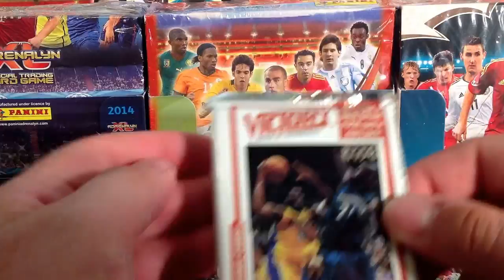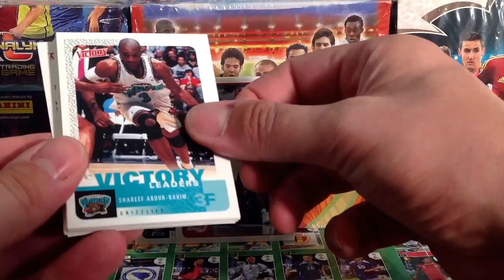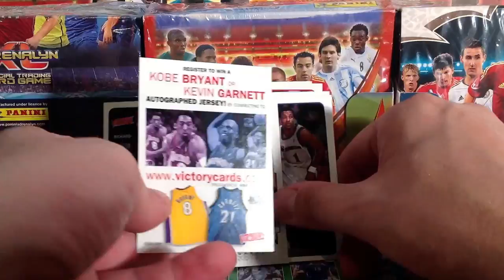PACK OF THE DAY #24: VICTORY 200-01 BASKETBALL by UPPER DECK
Zapraszam na mojego fanpage'a